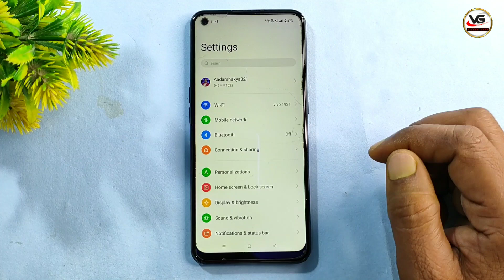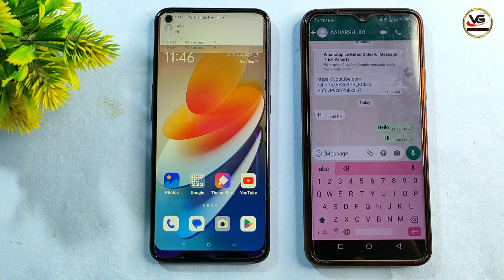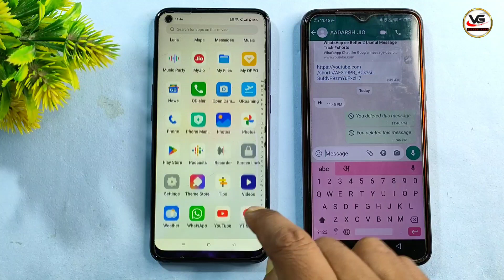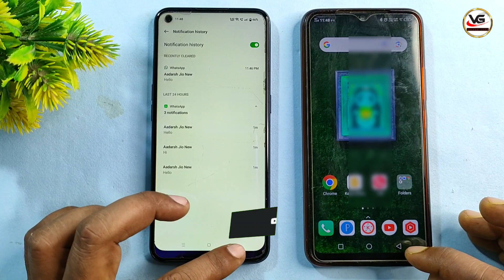whatsapp ke delete message kaise dekhe 2023 | whatsapp ke delete chat kaise dekhe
whatsapp ke delete message kaise dekhe | whatsapp ke delete chat kaise dekhe | whatsapp

इस वीडियो में दिखाया और बताया गया है कि whatsapp के deleted message कैसे देखें। सही तरीके से जानिए इस वीडियो को पूरा देखें और समझने में कोई दिक्कत आए तो comment ज़रूर कीजिए

Covered Topic This Video  :-

WhatsApp के Deleted Chat को कैसे देखें । whatsapp ke delete message kaise dekhe
whatsapp ke delete chat kaise dekhe
whatsapp ke delete chat ko kaise dekhe
jio phone me whatsapp ke delete chat kaise dekhe
whatsapp ke delete hua chat kaise dekhe
whatsapp se delete message kaise dekhe
whatsapp ke delete message kaise dekhe
whatsapp ke delete message kaise dekhe jaate hain
how to recover deleted message

how to view deleted message on whatsapp
whatsapp delete for everyone message
whatsapp par delete message kaise dekhe bina kisi app ke
whatsapp pe delete kiya hua message kaise dekhe bina kisi app ke
whatsapp me delete msg kaise dekhe bina kisi app ke
whatsapp par kisi ka delete kiya hua message kaise dekhe
whatsapp par kisi ka delete kiya hua message kaise padhe
whatsapp par kisi ne delete kiya hua message kaise dekhe
whatsapp par kisi ka delete kiya hua message kaise dekhe 2023